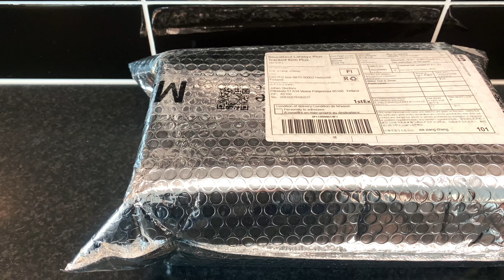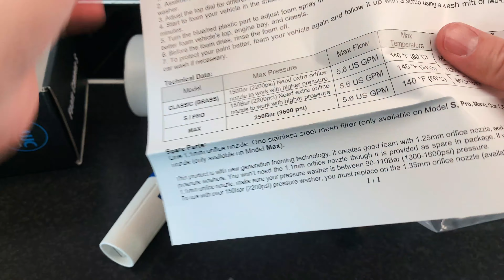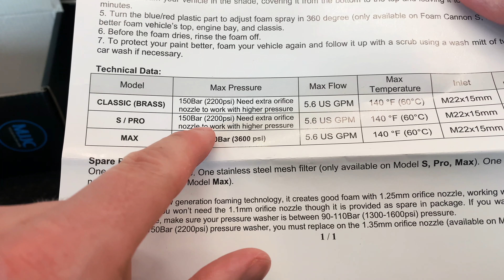MJJC SNOW FOAM LANCE (S) - UNBOXING + TEST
Price of the Foam Lance is about 20-40€ depending on if there is any sales going on.
You can choose from different adapters so that it will fit your own pressure washer.

00:00 INTRO
03:26 TEST